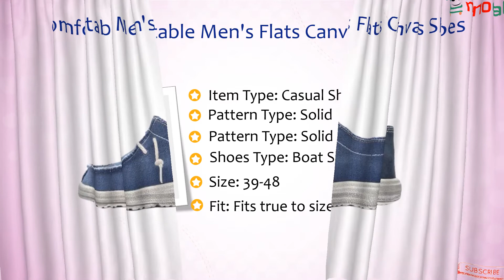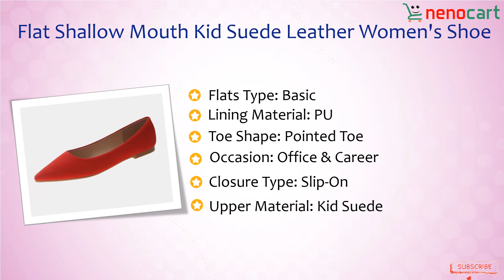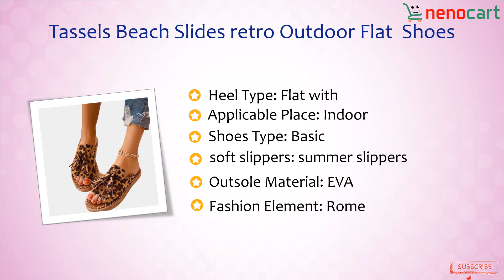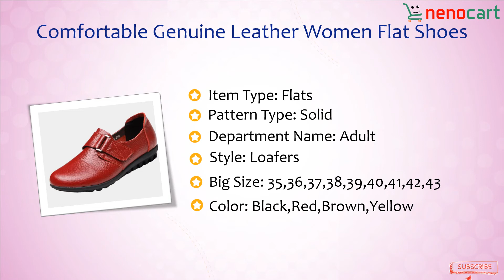Top 10 Best Flat Shoes in 2020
The most stylish  Flat Shoes you can buy this year. If you find  Flat Shoes a little too stuffy, but still want to get in on the festive fun, then listen up! Lots of our favourite brands have released C Flat Shoes for the festive period this year. In this video we break down top 10 best flat shoes in 2020. Check the video till end and get inspired!